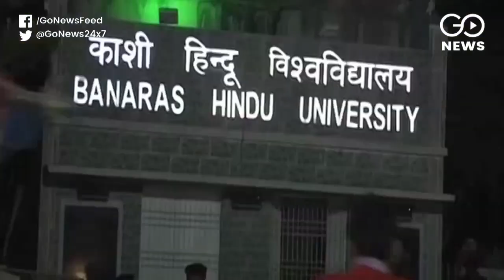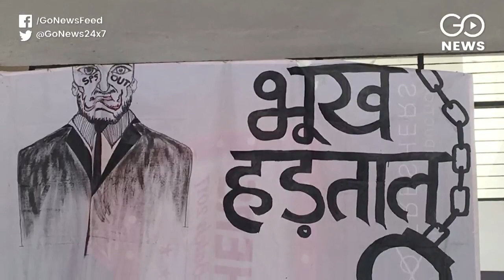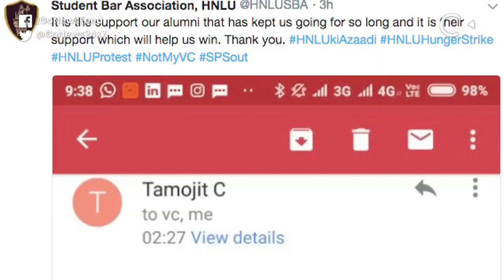HNLU Students On Hunger Strike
Students of Hidayatullah National Law University in Raipur are on a hunger strike against their vice-chancellor